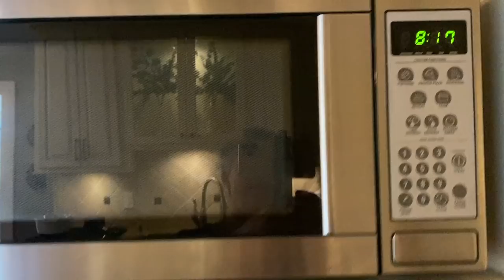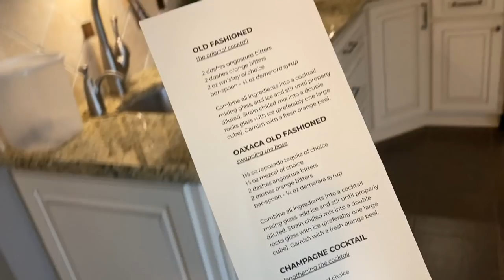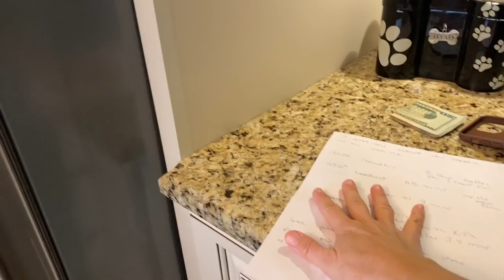Quick Tidy Up The House + Morning Cleaning Motivation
Need a little morning cleaning motivation for your messy house?  I got you :)  Tidy up the house with me and enjoy a little cleaning ASMR as a bonus 🧺  🏠  🧼

◦ ALL NATURAL LATEX PILLOW (QUEEN SIZE)
◦ ALL NATURAL LATEX PILLOW (STANDARD SIZE)
◦ VERILUX HAPPY LIGHT
◦ MY FAVORITE PAJAMA SET
◦ GLASS CANISTER SET W/ BAMBOO LIDS (8.8 INCH)

Check out the channel TIL VACUUM DO US PART for her strategy on morning cleaning motivation